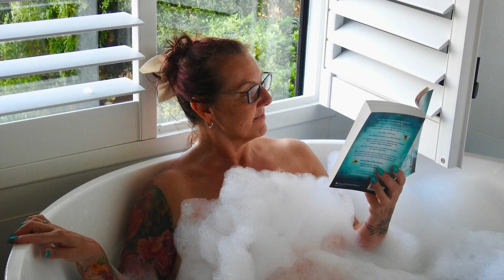Chimes Spa Retreat - Denmark, Western Australia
Over the Easter weekend we had six days away down south. We started off in one of our favourite places on the south coast - Denmark ... home to green fields, tall trees amazing beaches and coastal scenery and a wonderful location to experience some delicious local produce - cheese, wine, chocolate, cider, craft beer and even a hemp distillery for gin and vodka. There are a range of wineries and restaurants to suit everyone. We loved our stay at Chimes, which was a peaceful and serene Spa Retreat just out of town ... we will definitely go back there!